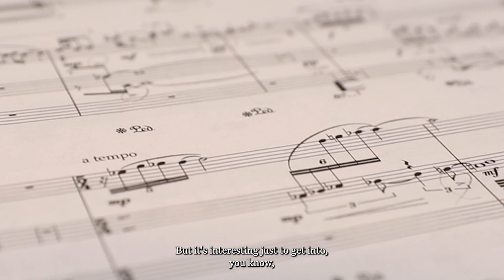Eve Egoyan: Curating Longing and Belonging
Pianist and composer Eve Egoyan explains what to expect from the all-Armenian program she curated for her upcoming show at TO Live, Longing and Belonging.